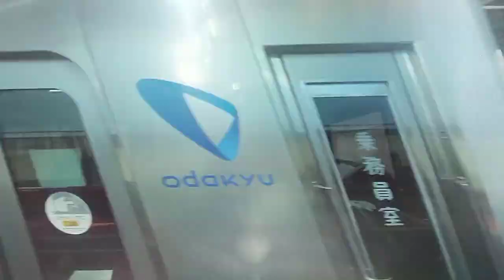小田急小田原線 相模大野〜町田 側面展望